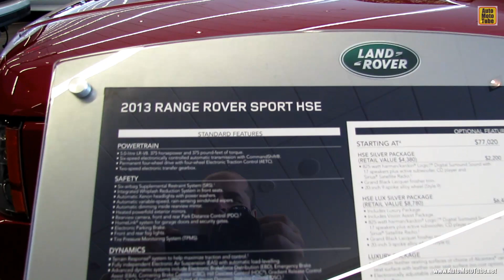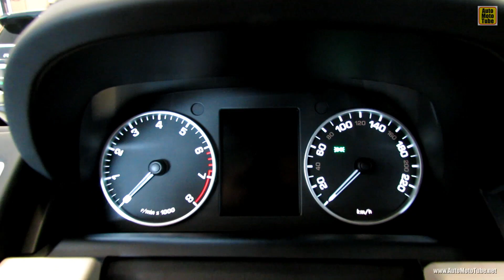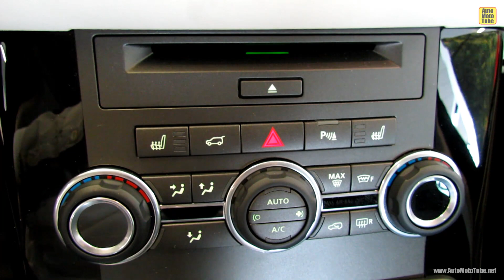2013 Range Rover Sport HSE - Exterior and Interior Walkaround - 2013 Ottawa Auto Show